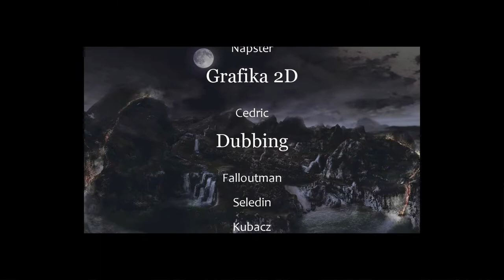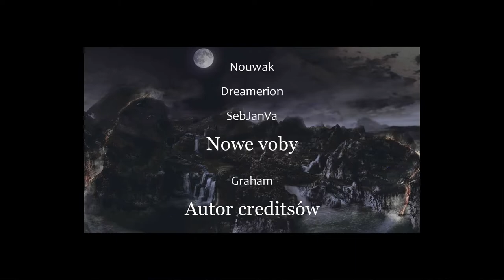9#Zagrajmy w Gothic II: Zagadka Orków Prolog — Zdejmujemy klątwę i opuszczamy dolinę. KONIEC!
CZYTAJ OPIS!

Siema! W dzisiejszym odcinku udało nam się ukończyć modyfikację. Pora opuścić tę dolinę w Thorgardzie, tak jak pora i poszukać nowej modyfikacji :D. Dziękuję wam za śledzenie serii oraz zapraszam do kolejnych. Cześć!